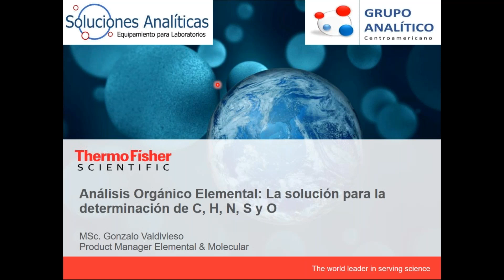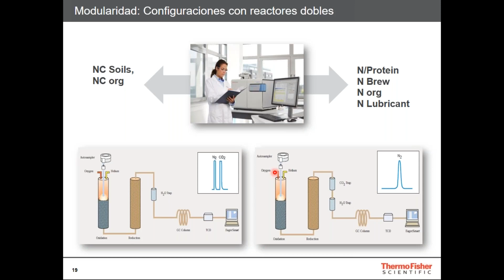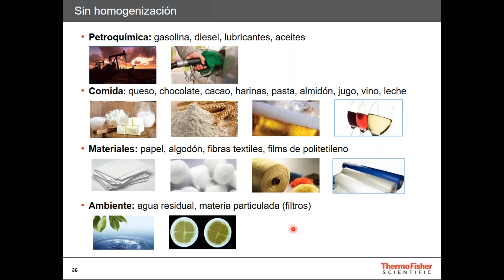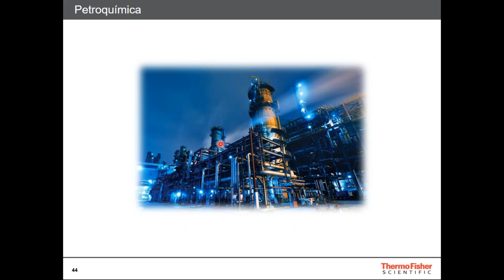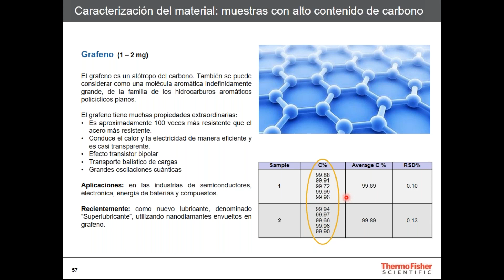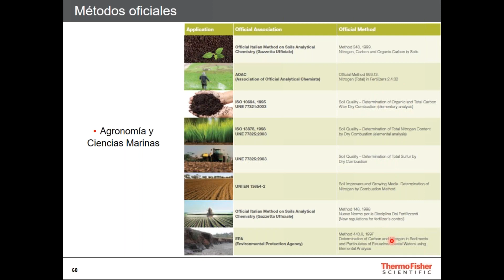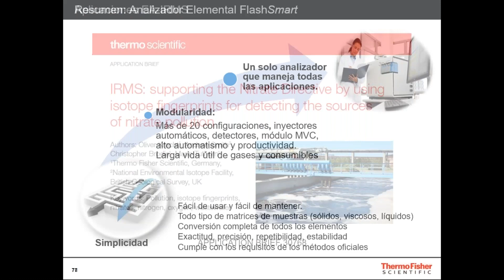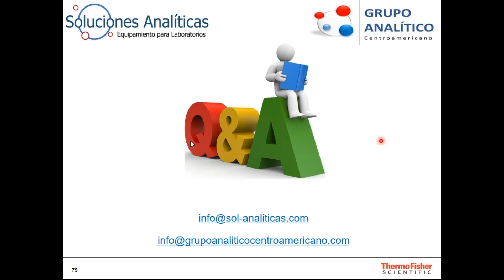Webinar: Análisis Orgánico Elemental, la solución para la determinación de C, H, O, N y S